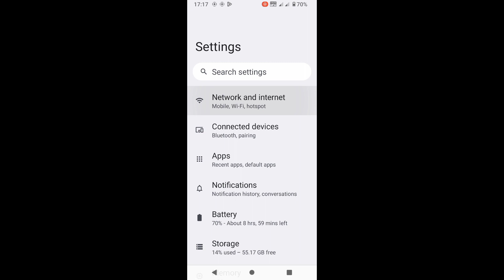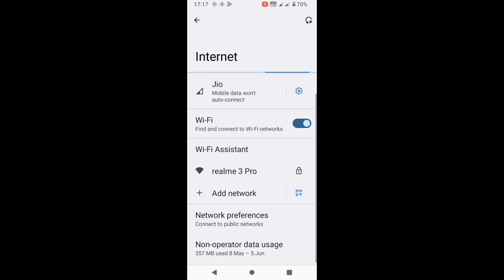Nokia phone me wi-fi connect kaise kare।how to connect Wi-Fi Hotspot in nokia phone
is video me bataya gaya hai friends ki nokia phone me wi-fi connect kaise kiya jata hai